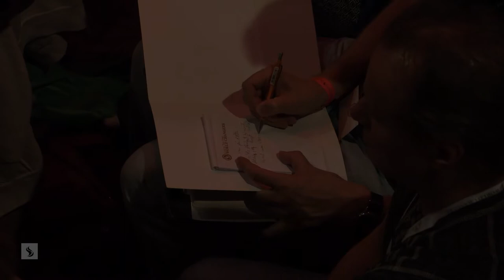Catch The Fire Conference 2017 - Session 4 (Sermon) - John Arnott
The teaching portion of the 4th session of the Catch The Fire Conference 2017 (Revival Now). This video was recorded live at Catch The Fire Toronto on Thursday, Sep 28, 2017, in the evening.